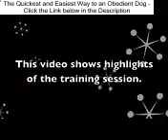Dog Training Bentley Morkie Day 7 Great Dane Distraction Training - How To Dog Training Bentley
Dog Training Bentley Morkie Day 7 Great Dane Distraction Training - Doggy Dans Online Dog Trainer For 1$

Solve all your dog and puppy problems now...
Join thousands of happy dog owners all over the world whove used Doggy Dans Online Dog Trainer video system to solve their dog and puppy problems quickly, without force, fear, sprays, electric collars or shouting.

There are a few real keys to dog training, whether you are trying to train your dog to come when called, sit, stop barking or any other behavior. Understanding their importance is critical to achieving rapid results that are long lasting and help develop the bond between you and your dog.

The first is simple; you must win your dogs mind. If you dont achieve this first then you will be struggling the all the way. When I talk about winning your dogs mind what I really mean is that your dog looks to you for all the decisions. Before you do anything else watch one of the amazing video sites that show you the 5 Golden rules to establishing yourself as the pack leader. If you arent putting these in place then you are setting yourself up to fail. Just at the crucial point where you really want your dog to listen they will go and do their own thing. For sure your dog may play ball occasionally or even most of the time, you may even have a dog that is obedient 99% of the time, however if you want a dog who always listens to you and does as you ask then you need to win your dogs mind.

The second key to success is to motivate your dog. It is really important that you discover what it is that your dog enjoys both in terms of exercise and play but also in terms of a reward. If you can make the experience enjoyable then you will both achieve more and look forward to training.

Some dogs love to fetch, others love agility, and other dogs simply love obedience training, or swimming out into water and retrieve. At least to start with find out what your dogs love is and help them develop this, what I am saying is work with your dog. The other point to recognize is to make training enjoyable reward your dog.

The three main rewards are:

Food- anything from a single dry biscuit to a whole piece of sausage!
Affection- pats, cuddles, lots of high verbal praise
Toys- games, throwing a stick or object, chasing your dog etc
Your dog is always going to work harder if you are fair in your training. Even if you do not want to use food you should make sure that you use affection accordingly when your dog does well

If you want to use food rewards then always follow these simple tips:

Always vary food rewards
Do not give food rewards every time
Never let your dog know what the reward is
If your dog doesnt come first time then do not give them the reward
The third key to achieving perfection is practice! Learning how to encourage behavior that is closer to what you want than the last is the third key to success. Again this is where rewards come in so handy! Motivate and then show your dog what it is that you want and there is no need for any negative training!

One of the best sites that shows you all of this and more is The Online Dog Trainer, put together by top Dog Trainer, Doggy Dan.

National Geographic, Dean Potter, dog, base jumping, BASE, extreme sports, base jumping dog, animals, pets, cute, weird, wildlife, nature, video, youtube, ho... - Dog Training Bentley Morkie Day 7 Great Dane Distraction Training